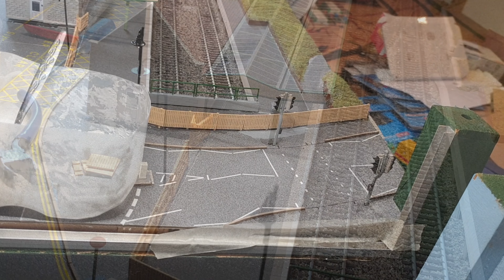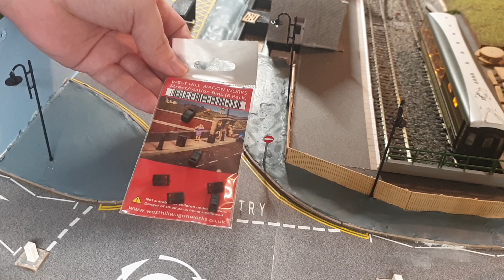Swanage Model Railway Episode 17 Paths Roadside Works part 3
In this episode i will be instilling some fenceing filling the paths and pinting them adding benchs and other details and fixing down some more of my vehicles to the road.

 / swanage-mode.  . for updates on the layouts progress